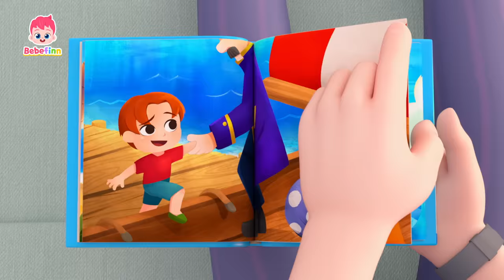A Bailar y Cantar a canciones más amadas de Bebefinn | Canciones Infantiles | Bebefinn en español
Disfrutemos el día con las canciones más amadas del mes.

00:00:00 El Baile Congelado de Wonderstar
00:03:17 Tiburón Bebé
00:06:11 Sí, Papá
00:09:33 Comidas Coloridas
00:12:35 Camina, Camina
00:15:46 Buenos Días 2
00:18:52 Tiranosaurio Rex
00:21:44 La Canción de la Bicicleta
00:24:51 La Canción del Gato
00:27:48 Canción de Bebefinn
00:29:00 Cinco Pequeños Tiburones
00:31:56 Sí, Papá. Sí, Mamá.
00:34:49 La Canción de la Pupa
00:37:54 Soy un Pirata
00:41:16 Así Es Como Nos Vestimos
00:44:05 Diez en la Cama
00:47:09 Canción de Cumpleaños